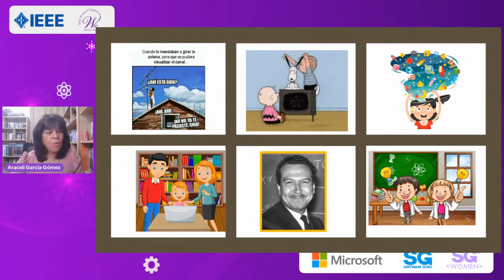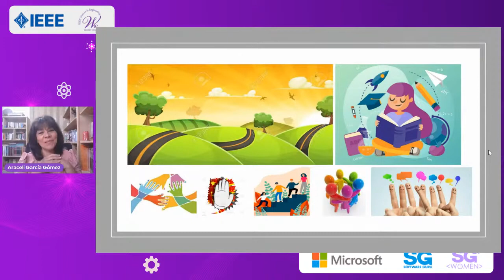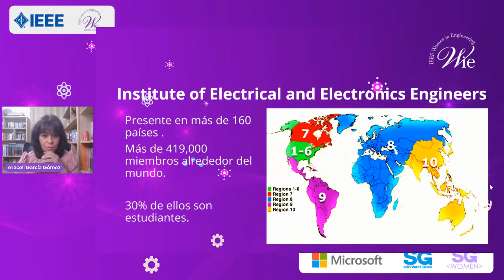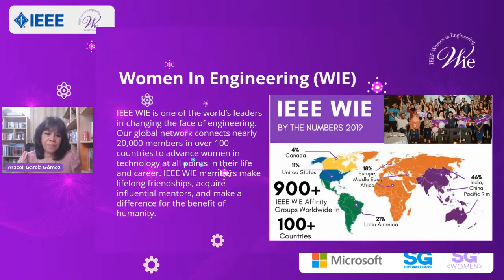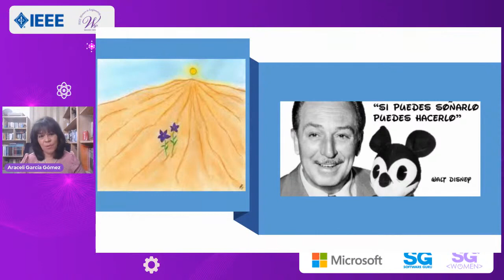IEEE WIE 02.22 | Todo comenzó moviendo la antena de la televisión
Acompáñanos este 11 de febrero de 2022 en la conmemoración del Día Internacional de la Mujer y la Niña en Ciencia organizado por IEEE WIE Veracruz.

Sobre la ponente, Araceli García :
"Después fue profesora de ingenierías, Coordinadora curricular de Electrónica y Jefa de Redes en la Dirección de Informática de la Universidad del Valle de Atemajac, UNIVA.

Actualmente trabaja en el ITESO, donde es profesora titular. Ha impartido diversas asignaturas y desempeñado diferentes funciones en el Departamento de Electrónica, Sistemas e Informática, entre ellas fue la Coordinadora de la carrera de Ingeniería Electrónica y miembro del Consejo del Departamento. Ha sido también madrina de varias generaciones de egresados de ingenierías. En la Dirección de Relaciones Externas fue Coordinadora de Vinculación y representante del ITESO ante diferentes organismos empresariales, gubernamentales y académicos, entre ellos en la Red de Vinculación de la Región Centro Occidente de la Asociación Nacional de Universidades e Instituciones de Educación Superior, ANUIES. Recientemente, fue representante ante el Centro Mexicano para la Filantropía, CEMEFI, teniendo a su cargo el equipo estudiantil de Unired ITESO, cuya función es la prevención y atención en caso de desastres naturales.

Actualmente en el ITESO es parte del Centro Interdisciplinario de Formación y Vinculación Social, CIFOVIS, donde desempeña actividades relacionadas con los Proyectos de Aplicación profesional, PAP.

En otras actividades, es Senior Member del Instituto de Ingenieros Eléctricos y Electrónicos, IEEE, donde ha tenido diversos cargos locales, nacionales e internacionales, entre ellos ser mentora de la rama estudiantil del ITESO, Presidenta de la Sección Guadalajara, Directora Regional Latinoamérica de la Sociedad de Comunicaciones, ComSoc, así como Member at Large del Board of Governors de ComSoc, en diversos periodos.  Actualmente es la Presidenta de ComSoc de la Sección Guadalajara."

Acerca de la plática:
Haré un breve recorrido de mi trayectoria profesional, a partir del primer recuerdo que tengo de mi infancia en el que se despertó mi curiosidad, la atracción y el gran gusto por las comunicaciones, la electrónica, la tecnología y la ingeniería. Y cómo, desde ese momento, comencé a indagar y a decidir lo que quería ser y a qué dedicarme en la vida; sin imaginar en ese entonces, que llegaría a ser parte del cuerpo académico de universidades reconocidas, además de pertenecer y colaborar activamente en una de las más grandes y prestigiadas organizaciones de profesionales del mundo, como es el IEEE.

16:00 h CST
Transmisión en vivo desde SG Software Guru